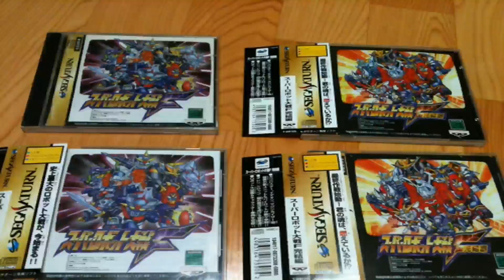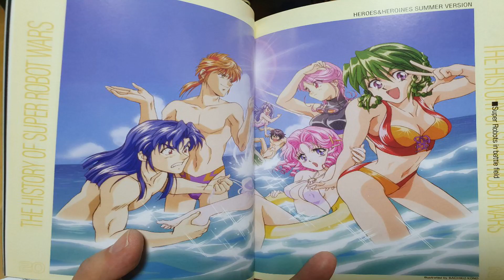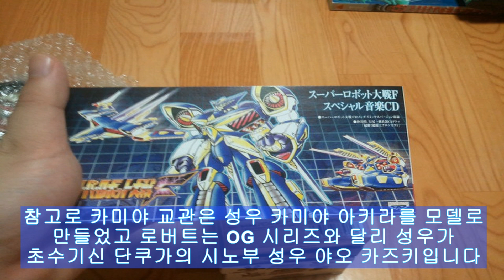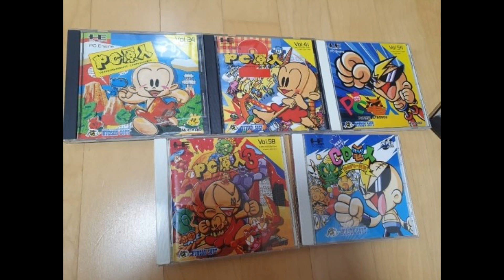평범한 게이머의 게임이야기 - 슈퍼로봇대전F 특전에 대해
슈퍼로봇대전F 특전 중 하나인 손목 시계를 소개하려다가 도착 안해서 내용을 바꿨습니다...

참고 링크
- 슈퍼로봇대전F 특전 북